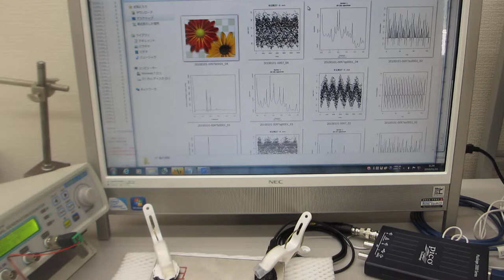音圧測定解析に基づいた、表面検査技術（メガヘルツの超音波プローブによる非線形現象の応用技術）